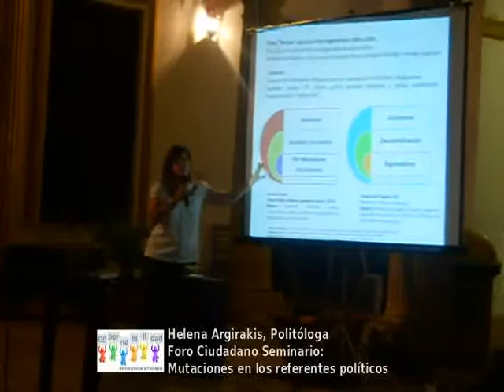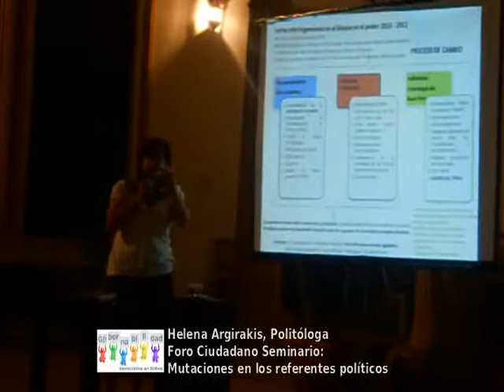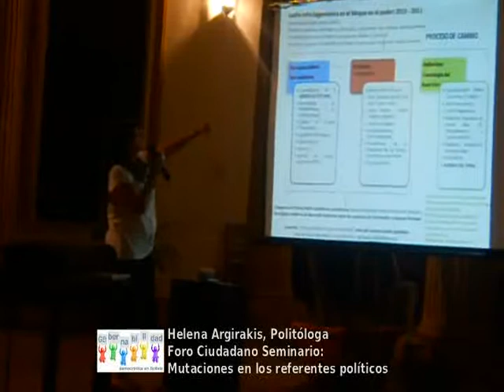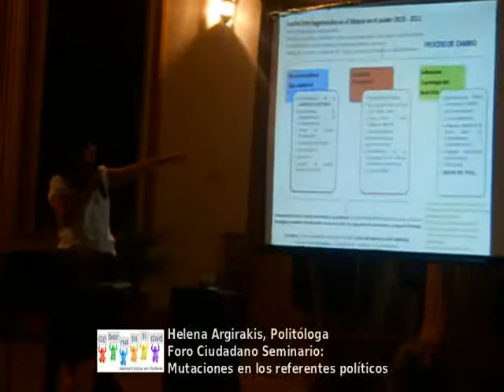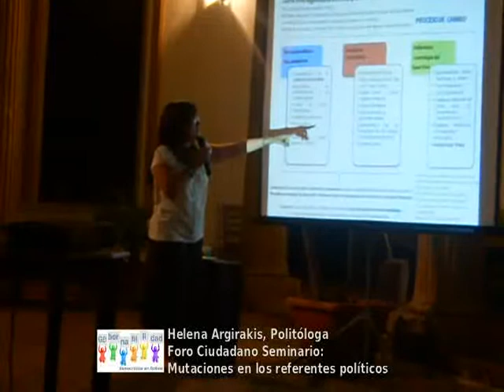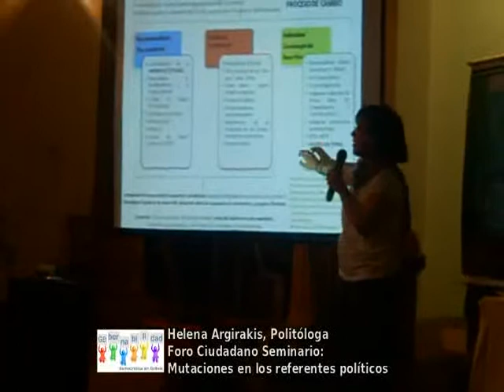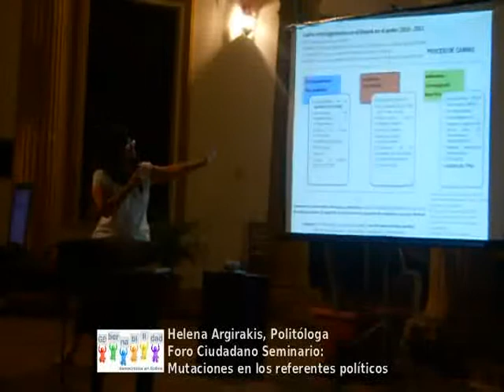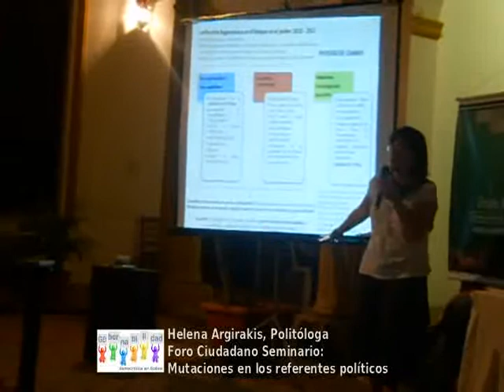Foro Ciudadano: Mutaciones en el referente político - Helena Argirakis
Exposición de Helena Argirakis en el Foro Ciudadano: Mutaciones en el referente político realizado en el Museo de Historia. Un evento organizado por el Observatorio Político Nacional de la Universidad Autónoma Gabriel René Moreno (OPN-UAGRM) y la Fundación Boliviana para la Democracia Multipartidaria (fBDM).